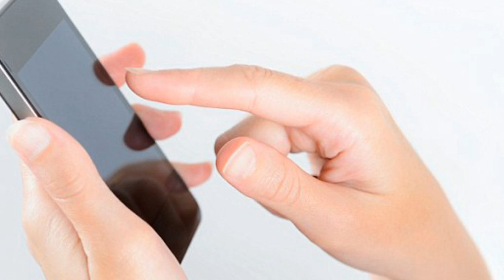The 'smart' clothes left languishing in wardrobes that can text their owner to say: Wear me!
We all have long-forgotten clothes gathering dust at the back of the wardrobe.
But new technology could see the end of that, with the garments themselves giving owners a gentle reminder of their existence.
'Smart clothes' could help us clear out our drawers by sending messages or tweeting us if they haven't been worn in a while.